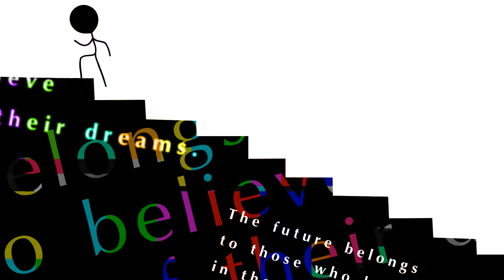2016卒 宮部桃那デモリール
CINEMA 4D lightwave3D After Effects
2年間の作品をまとめたものになります。